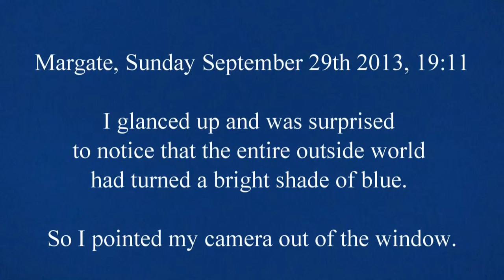The world just went blue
Some combination of twilight, the clouds and the sky combined to flood the windows of our Margate flat with blue light coming from the outside world. The low light levels meant the auto focus on the camera kept losing its grip on the surface of the sea. I took a few of the snippets I had filmed and altered their playback speed to get four bits of equal length, which means some are quite slowed down, and then combined them and used the kaleidoscope effect, to get an abstract symphony in blue. The effect only lasted a few minutes.